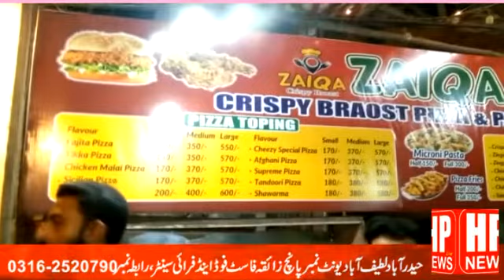زائقہ فاسٹ فوڈ اینڈ فرائئ سینٹر لطیف آباد نمبر پانچ نزد سارجنٹ ہوٹل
ایچ پی لائیو ٹی وی ایچ  پی نیوز چینل